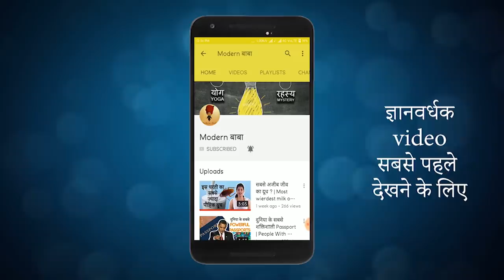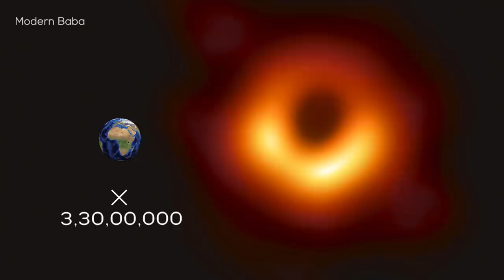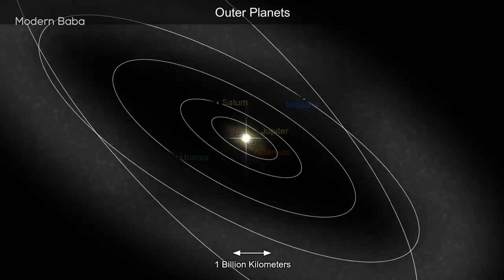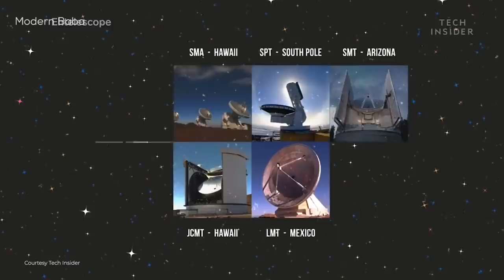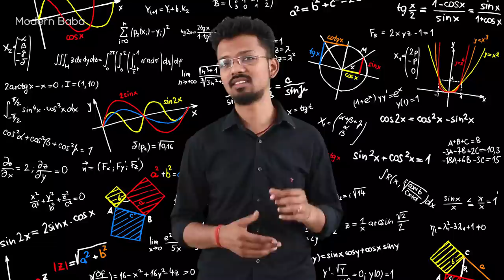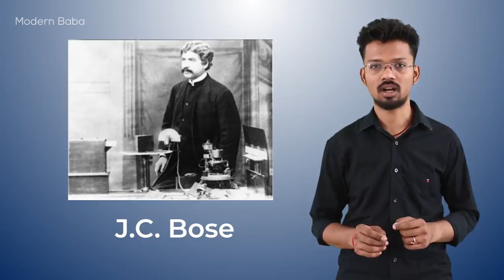ब्लैक होल का पहला फोटो कैसे लिया गया ? First Image of a black hole Hindi | Modern Baba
ब्लैक होल का फोटो लेना आखिर क्यों इतनी बड़ी बात है? आखिर टेलिस्कोप से हे तो तस्वीर खींचना है | इस तस्वीर को खींचने के लिए 50,00,000 GB डाटा का इस्तेमाल हुआ है | जानें पूरी जानकारी इस वीडियो में...

The Event Horizon Telescope Collaboration observed the supermassive black hole at the center of M87, finding the dark central shadow in accordance with General Relativity, further demonstrating the power of this 100 year-old theory.